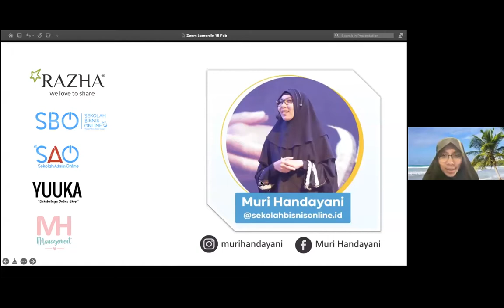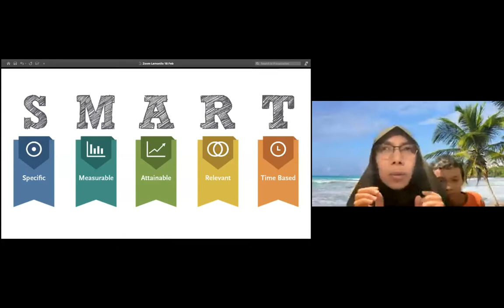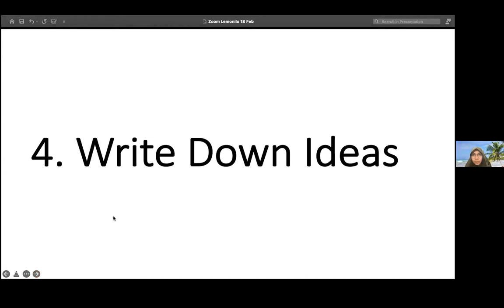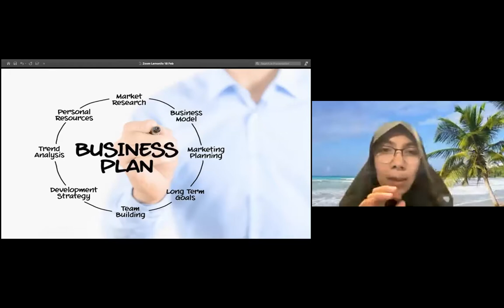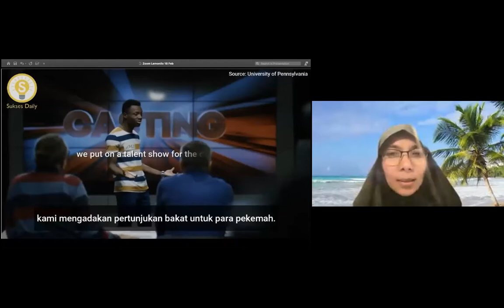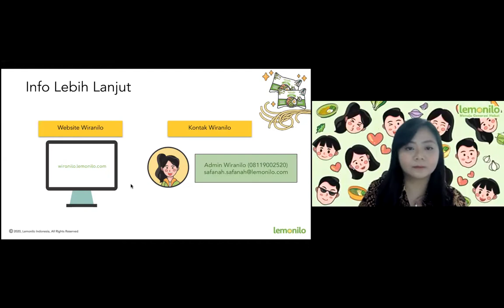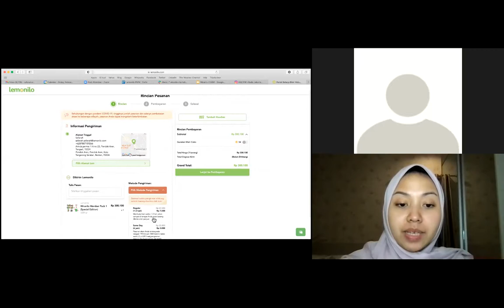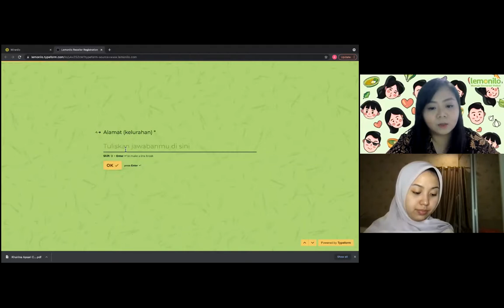Webinar KBM X WIRANILO "Cara Membesarkan Bisnis + Manajemen Waktu untuk Bisnis Online"